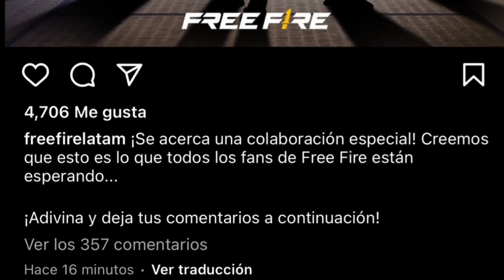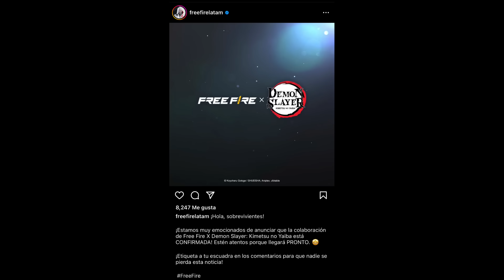YA LLEGARON LAS NUEVAS SKIN de DEMON SLAYER x FREE FIRE 🎁😮 *elige 1 aspecto gratis*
Ya llego el evento demon slayer o kimetsu no yaiba x free fire con skins de nezuko y tanjiro 😎